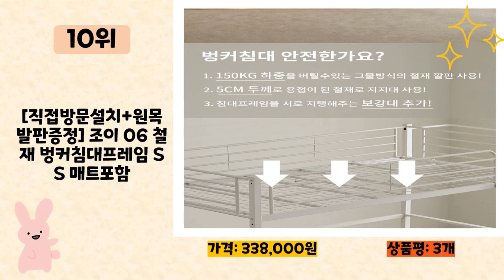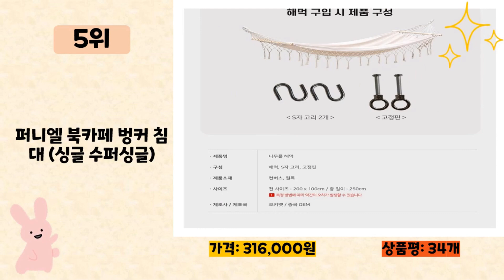2023년 인기 많은 벙커침대 추천 TOP10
2023년 판매량이 높은 벙커침대 추천 TOP10을 소개합니다.

♥10위   [직접방문설치+원목발판증정] 조이 06 철재 벙커침대프레임 SS 매트포함  [  338,000원  ]

♥9위   레이디가구 마네 양면 벙커침대 +견면매트리스2EA  [  376,910원  ]

♥8위   온누리가구 소나무 분리형 폴키벙커침대 (매트미포함)/뉴송원목/아동벙커침대  [  559,000원  ]

♥7위   [15조한정 추가할인+원목발판증정] 에보니아 메리트 벙커침대 책상형(대) 그린폼매트포함(포켓매트업그레이드) 성인겸용벙커 (싱글/슈퍼싱글 선택)  [  431,000원  ]

♥6위   브라보가구 밀라 철제 벙커침대+ 본넬매트리스  [  239,000원  ]

♥5위   퍼니엘 북카페 벙커 침대 (싱글 수퍼싱글)  [  316,000원  ]

♥4위   [5일배송]플라망 업다운 높이조절 철제 벙커침대 SS 사다리  [  285,800원  ]

♥3위   [15조한정 추가할인+원목발판증정] 에보니아 메리트 벙커침대 책상형(대) 프레임 매트제외 성인겸용벙커 (싱글/슈퍼싱글 선택)  [  305,100원  ]

♥2위   일루일루 코모드i 올인원 행거형 벙커침대 2색상  [  389,800원  ]

♥1위   일루일루 이층벙커침대 모음  [  222,000원  ]